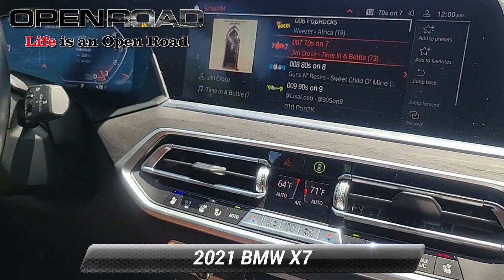Certified 2021 BMW X7 M50i, Morristown, NJ P18258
Heated Leather Seats, Sunroof, NAV, 3rd Row Seat, Back-Up Camera, Rear Air, All Wheel Drive, Power Liftgate, Turbo, Alloy Wheels, LUXURY SEATING PACKAGE, DRIVING ASSISTANCE PROFESSIONAL PACKA... Panoramic Roof. READ MORE!KEY FEATURES INCLUDELeather Seats, Navigation, Panoramic Roof, All Wheel Drive, Power Liftgate, Rear Air, Back-Up Camera, Turbocharged, Premium Sound System, Satellite Radio, iPod/MP3 Input, Onboard Communications System, Dual Moonroof, Aluminum Wheels, Remote Engine Start Rear Spoiler, Third Row Seat, MP3 Player, Keyless Entry, Remote Trunk Release. OPTION PACKAGESDRIVING ASSISTANCE PROFESSIONAL PACKAGE ACC w/stop and go, Active Lane Keeping Assistant w/side collision avoidance, steering and Traffic Jam Assistant, Automatic Lane Change, evasion assistant and cross-traffic alert front, Active Driving Assistant Pro, Extended Traffic Jam Assistant, For limited access highways, LUXURY SEATING PACKAGE Front Ventilated Seats, Front Massaging Seats. Serviced here, Non-Smoker vehicle, Originally bought here CARFAX 1-Owner Additional plans are available to extend coverage, if desired, Every vehicle is thoroughly inspected and reconditioned by BMW-Certified technicians, 1-Year/Unlimited Miles plus balance of original new vehicle limited warranty (4-Year/50,000-miles), Roadside Assistance includes jump starts, tire changes, lock out service, and fuel/fluid delivery, 24/7 Roadside Assistance (even if someone else is driving your vehicle), Trip interruption benefits are included, Service vehicle and/or alternate transport are included for the duration of your protection plan WHO WE ARECALL US NOW (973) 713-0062BMW of Morristown offers an consultative, low pressure sales process. Our Client Advisors and Geniuses take the time to match the needs of the customer to the proper vehicles. Whether youre looking for a new or pre-owned vehicle, stop by BMW of Morristown and experience the difference. Come see why we are a 2 time BMW Center of Excellence dealer.  Horsepower calculations based on trim engine configuration. Please confirm the accuracy of the included equipment by calling us prior to purchase.